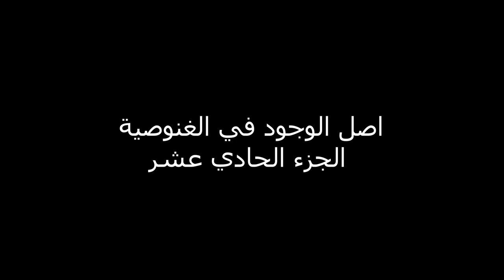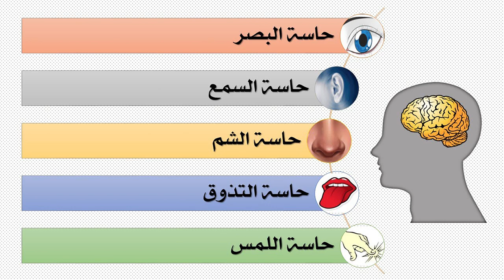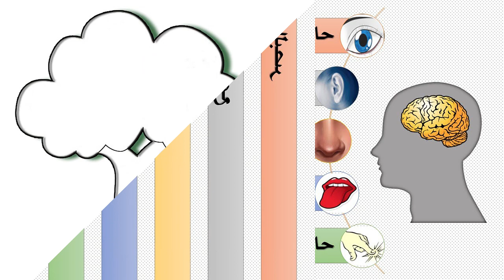269 - اصل الوجود في الغنوصية - الجزء الحادي عشر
أصل الوجود في الغنوصية - الجزء الحادي عشر
00:00 المقدمة
10:17 الحس العقلي
21:00 شاركوا في هذه القناة